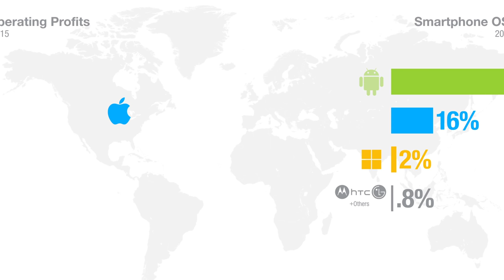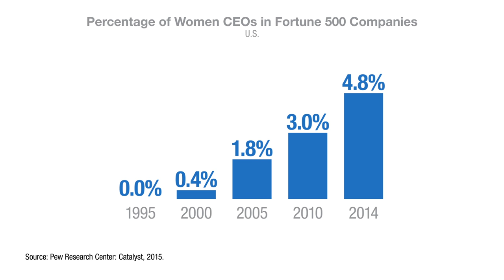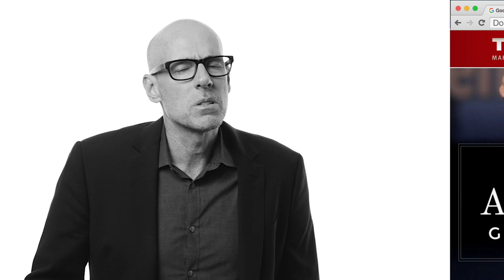Scott Galloway: The Product That Defines Our Age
Who's winning the mobile operating system war? While Samsung has more users, Apple dominates with 92% of the industry's profits, proving that luxury positioning is the way to go.

Meanwhile, female executives are still having a tough time. Only 5% of Fortune 500 CEOs are female - and that represents progress from one year ago. IBM recently tried to attract more women to technology by asking them to hackahairdryer. The social campaign quickly backfired, with women from the tech and science world ridiculing the hashtag on Twitter.

A continued winner: Instagram. More than three-quarters of interactions with brands in L2's Digital IQ Index®: Watches & Jewelry took place on the platform, reflecting how Instagram has steadily been usurping engagement from Facebook and Twitter.

A loser: Jeb Bush. The presidential candidate seems to have forgotten to secure his personal domain name, and Donald Trump's campaign has snapped it up.

Episode 57